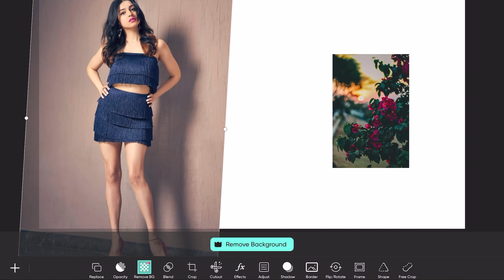Trending HDR video | A Screen Of Pure Pink sdc editing PicsArt | Background | Bp Backdrop